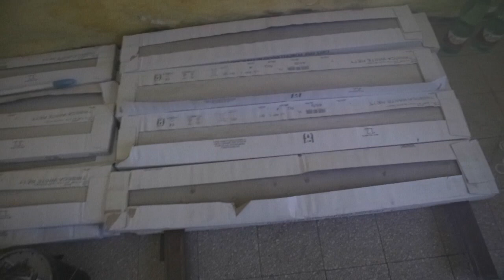VI FACCIO VEDERE CASA MIA! 🏡EMPTY HOME TOUR🏡 SaraPinkBerry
Video super speciale perchè...vi faccio vedere casa mia!
Certo, bisogna usare un po' di immaginazione perchè per ora è un bel cantiere...però! La vedremo trasformarsi insieme!

UNISCITI AL NOSTRO GRUPPO SU FB!